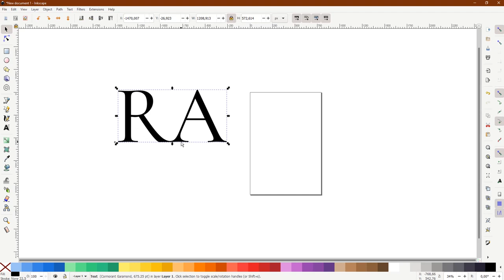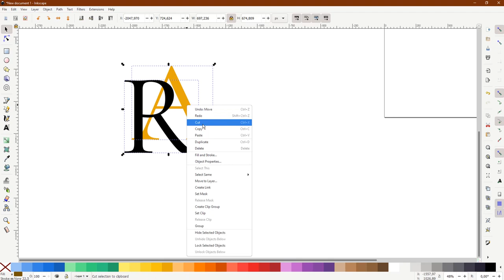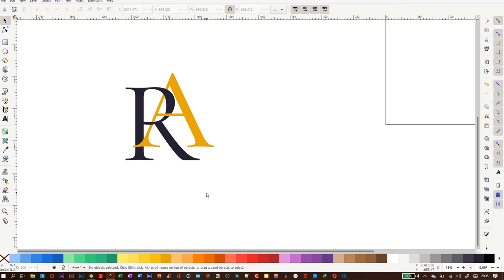Two Interlocking Letters Logo in Inkscape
This video will show you how to create a beautiful and modern logo in Inskcape featuring two interlocking letters.